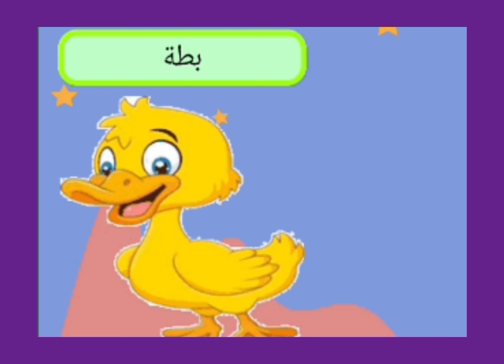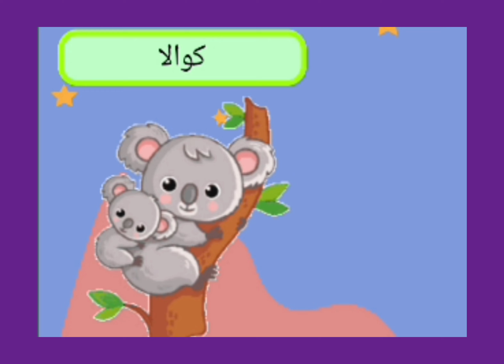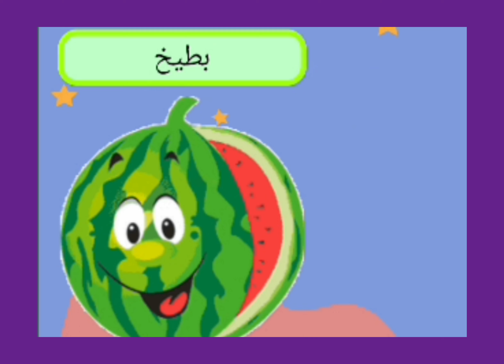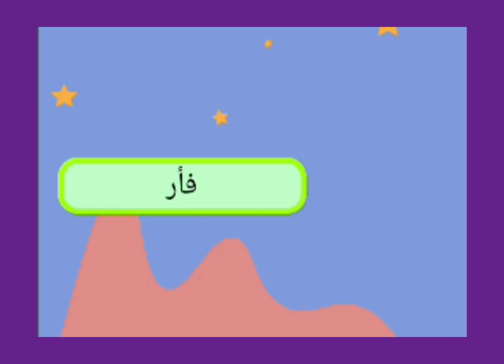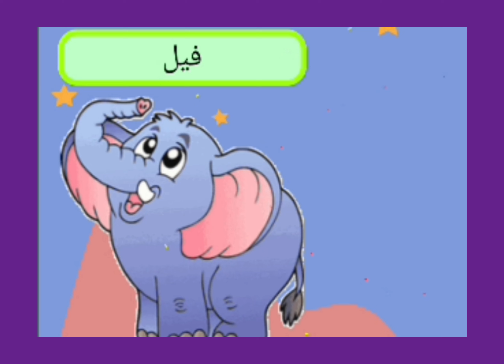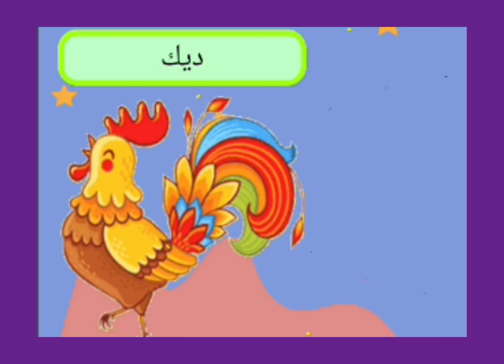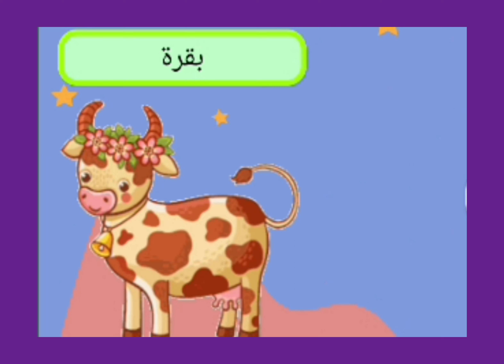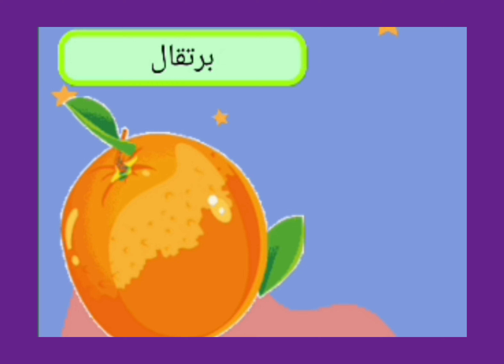how to read Arabic words